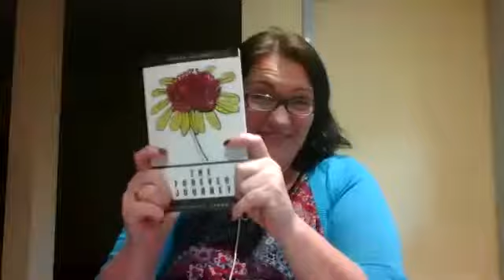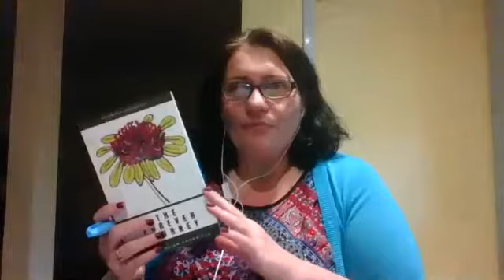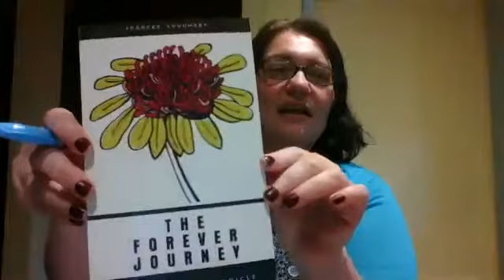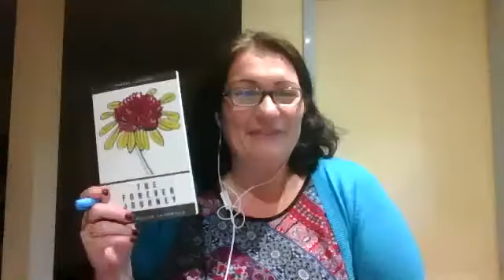Interview with the Author - Frances Loughrey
i.am Academy Q&A session with Frances Loughrey - Write Now Graduate and epic author.

Find out more about the Write Now 90 Day Challenge Program, starting with your first three steps,